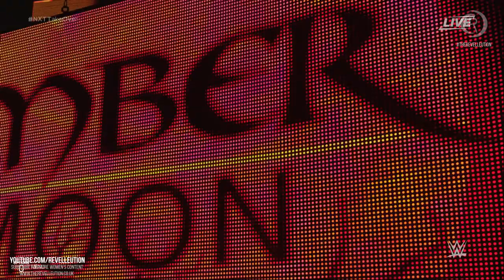Ember Moon Vs Mickie James: NXT TakeOver